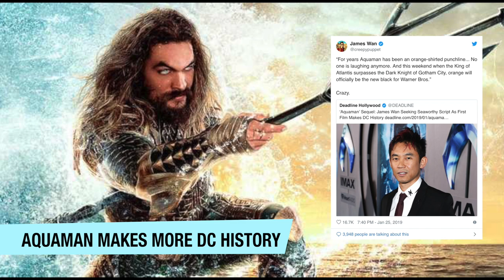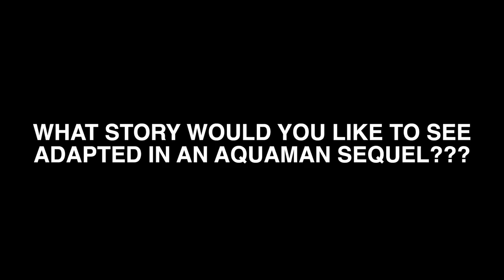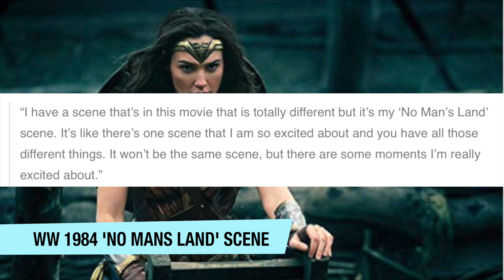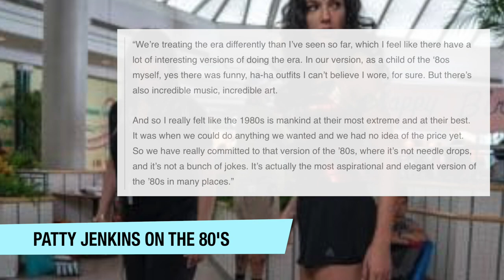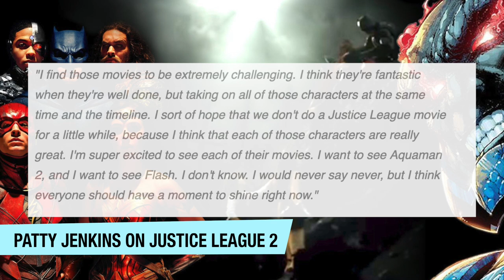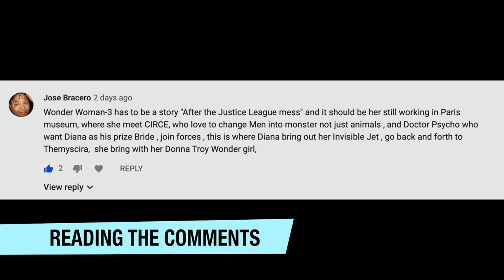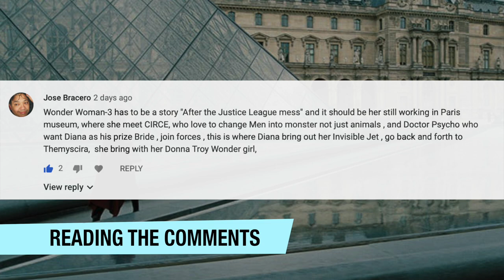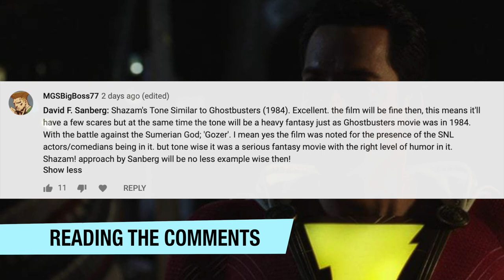Aquaman, Patty Jenkins Wants More Solo Movies, Wonder Woman 3, Reading the Comments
*Sorry about confusing the villain "Circe" with "The Circle" storyline in the "Reading the Comments" section of this video guys! Thanks for letting me know.